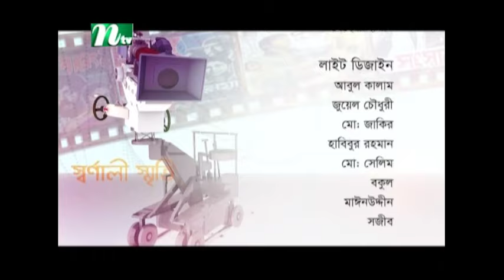Swarnali Smriti | স্বর্ণালী স্মৃতি | Khorshed Alam | EP 109 | Music Show